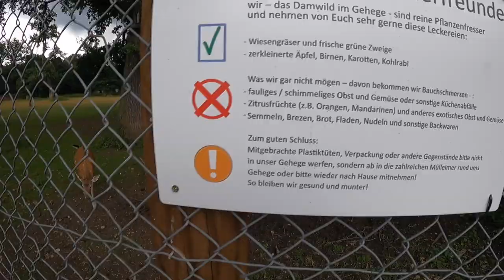WIR FAHREN DA RAUF?! VLOG 22.08.2021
euda ein voller Tag mit der Investment Crew
erst Biergarten, dann Volksfest, dann Shisha Bar